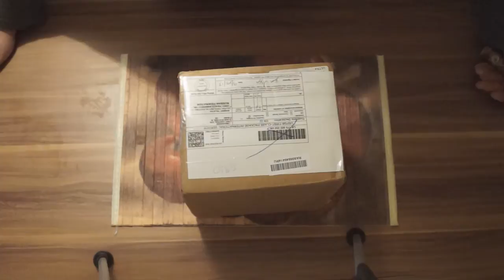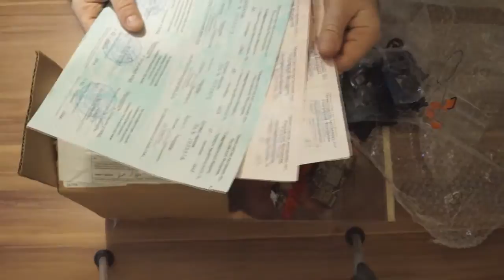Вскрытие покажет выпуск-4 Товары из Китая и не только!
Wildgame Innovations Infrared Action Video Camera AC5xCG 4x Zoom
Особенности:Инфракрасный, Video, Built-in Viewer
Мегапиксели:5,0 Мп
Модель:  AC5XCG
 Страна-изготовитель: Китай
Торговая марка:  Wildgame Innovations
Поставляется в комплекте с:6 mounts included